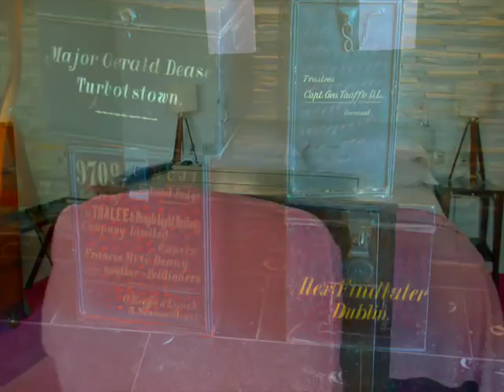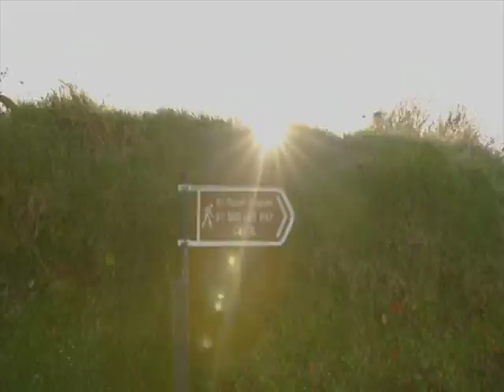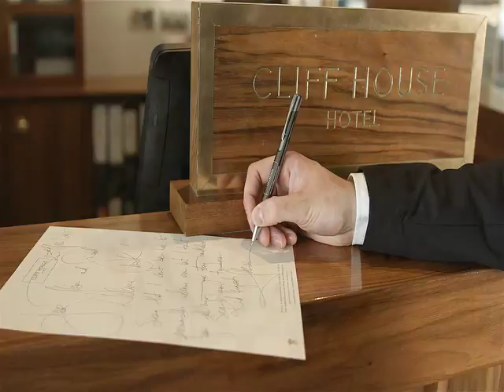Cliff House Hotel - Your Stay Experience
Cliff House Hotel- regarded as one of the finest small luxury small-star hotels in Ireland, our 39-room seaside boutique hotel features and intimate Irish destination spa as well as a Michelin-starred restaurant.